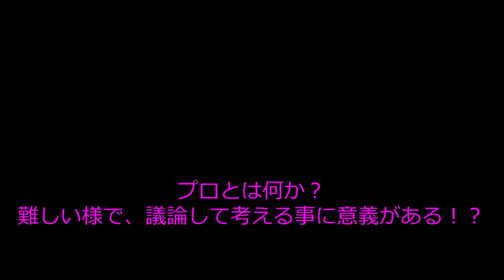【蜃気楼の影 212 】 2022年のアユマ写真を公開！？ / モデル の 海外 挑戦 ドキュメンタリー モデルレッスン by OJI .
蜃気楼の影：新人モデルの海外挑戦、青春ドキュメンタリー動画、2023年 24SS メンズ♪

2023年05月～07月.
201. 出国まで簡単に紹介
202. ミラノのモデル事務所探し
203. モデル事務所とオーディション
204. パリのモデル事務所探しと、想い
205. 青春の悔し泣き…
206. 中間ダイジェスト
207. アユマにチャンス到来
208. 初仕事はどうなった？
209. 帰国して…